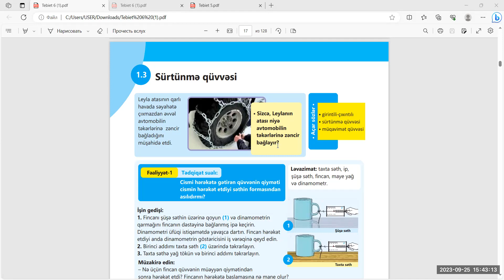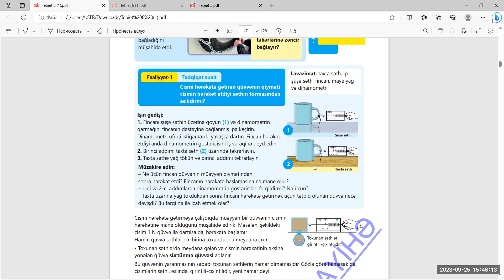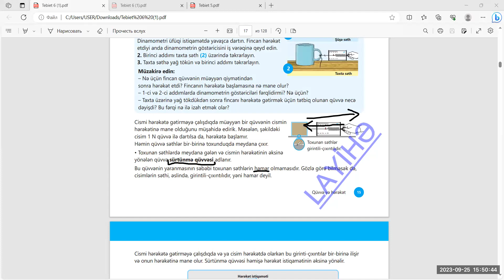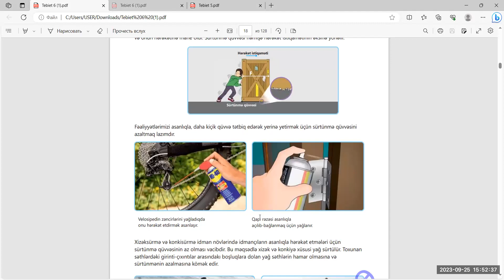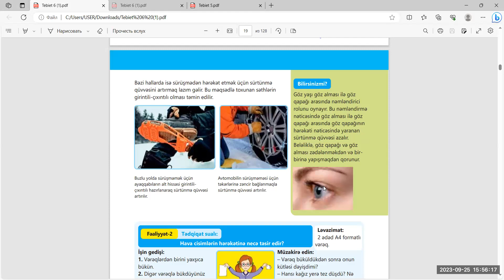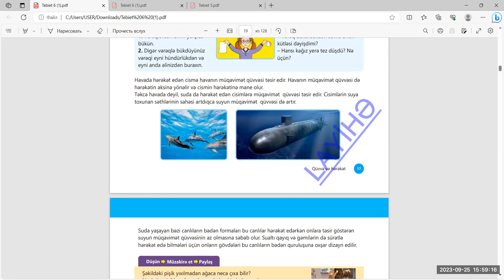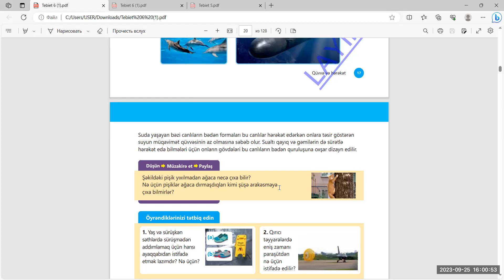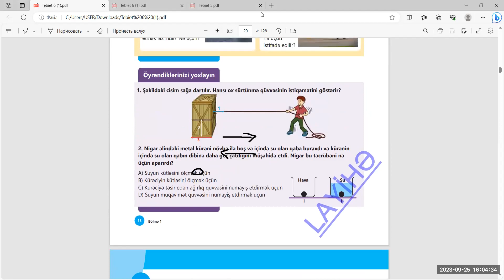Təbiət 6-cı sinif Sürtünmə qüvvəsi, dərs və tapşırıq izahı